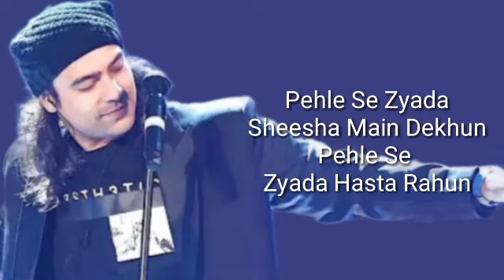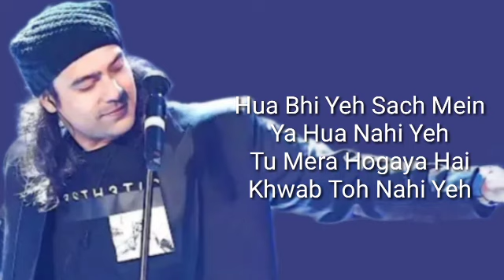tu mera ho gaya hai ( LYRICS ) Jubin Nautiyal | Ahan Shetty & Tara Sutaria...